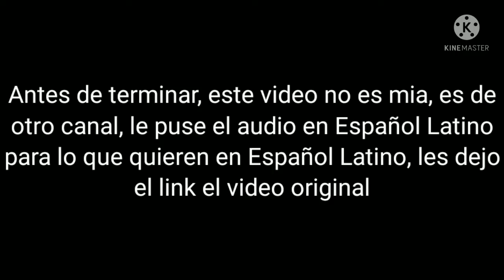Willy's Wonderland Cartoon Animation (Con Español Latino) [De:@JakeJohnson39]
Ese video pertenece a @JakeJohnson39 del audio ingles, pero lo puse en español latino para que se escuche mejor